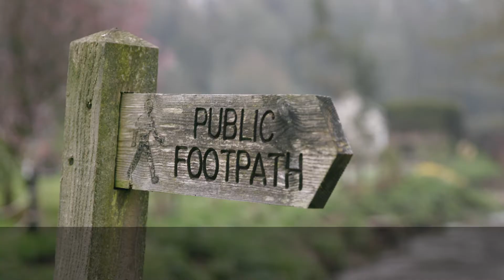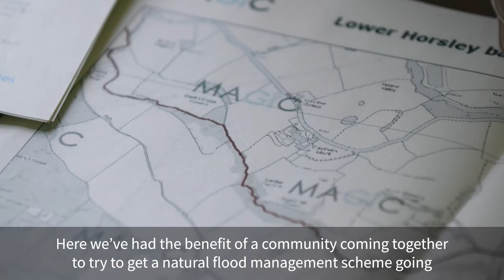Aviva Community Fund winners - Seeing the Good for the Trees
Take a look at what the residents in Wolverley are doing with their Aviva Community Fund award of £25,000 to make their community more resilient to flooding.